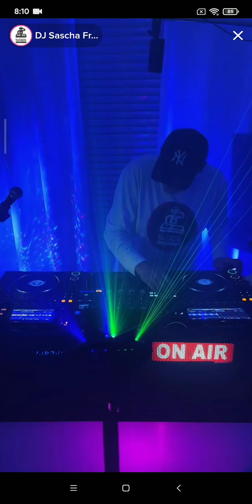#1 ТЯАЙСЕ 4 LІFЕ DJ ЅАЅСНА FЯАЙК - ТікТѳк 11/02/2023